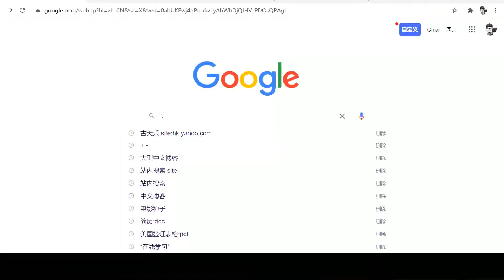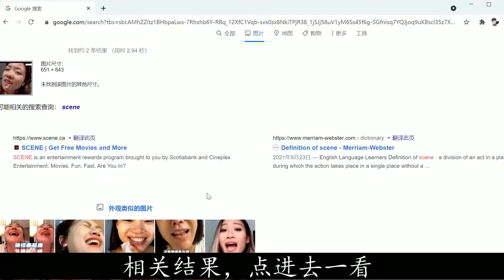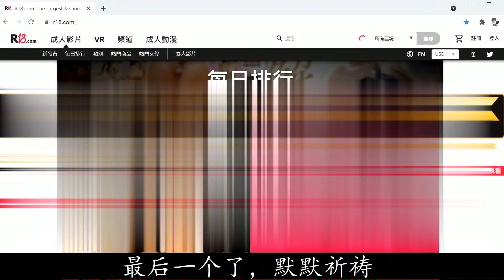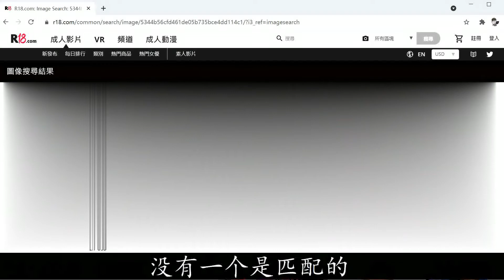【東哥科技】人脸识别，超强搜番指南，AV女优作品精确查找，老司机们爽翻了！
人脸识别，超强搜番指南，AV女优作品精确查找，老司机们爽翻了！